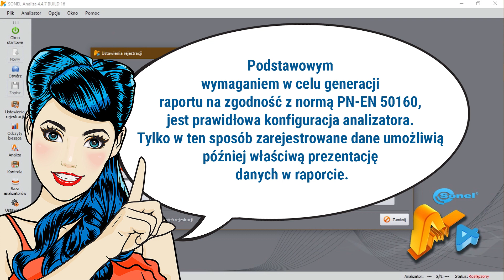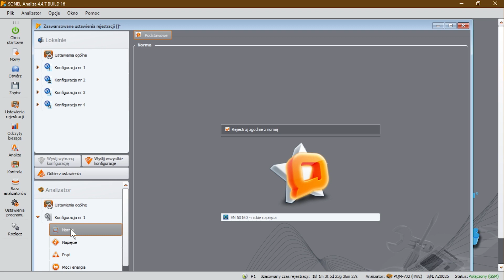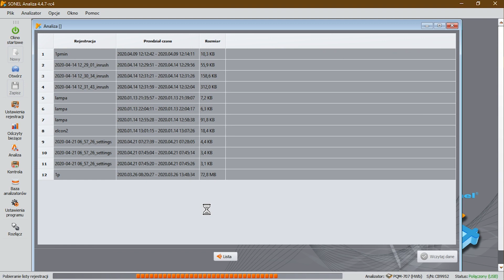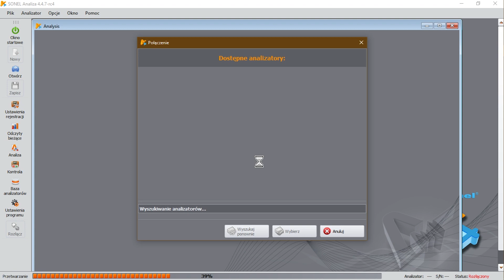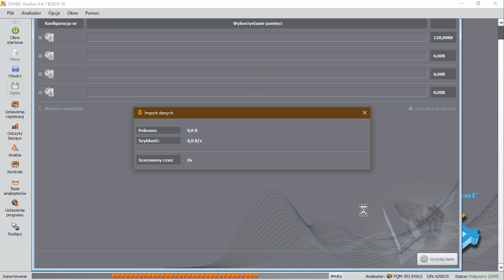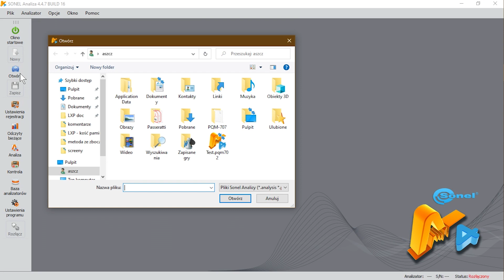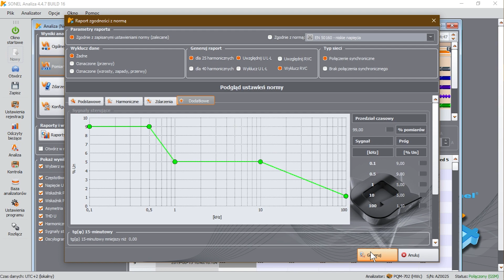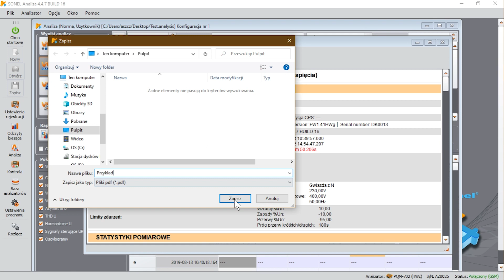Jak konfigurować, rejestrować i analizować na zgodność z normą EN 50160?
Dostawców energii obowiązują wytyczne zawarte właśnie w normie EN 50160. Zgodnie z tą normą, dostawca jest stroną, która dostarcza energię elektryczną za pośrednictwem publicznej sieci rozdzielczej. Na filmie zaprezentowano w jaki sposób skonfigurować analizator, który będzie wykonywał rejestrację na zgodność z normą EN 50160, jak wykonać import zarejestrowanych danych do programu oraz w jaki sposób dokonać analizy i generacji raportu na zgodność z tą normą.